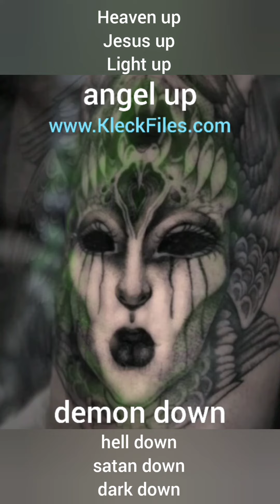angel up • demon down • Jesus up • satan down • heaven up • hell down • light up • dark down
• Jesus up • devil down
• heaven up • hell down
• light up • darkness down
• good up • evil down
• Abel up • Cain down